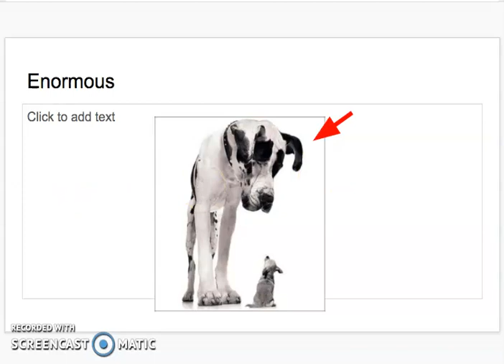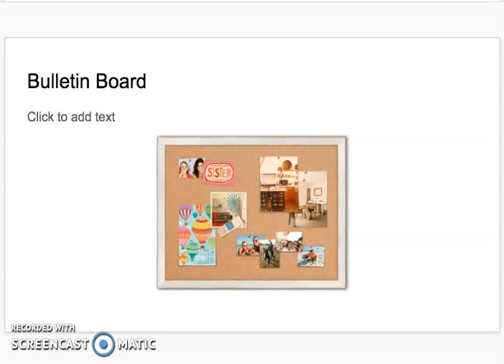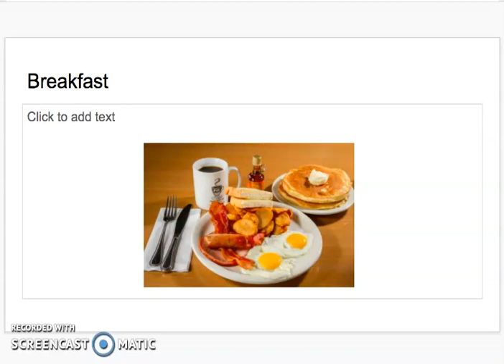Vocabulary development Flat Stanley Chapter 1